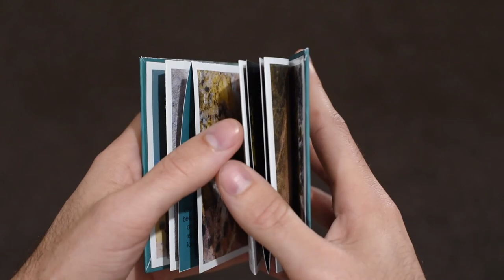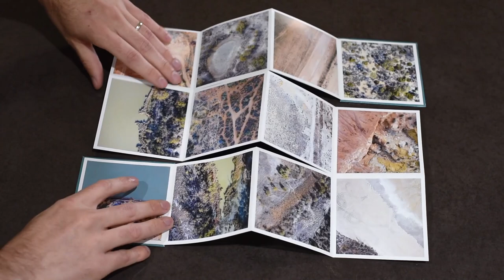From Above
From Above, The Riverland SA.
Boustrophedon format
Inkjet, 240 GSM satin archival
Drone imagery, 2019